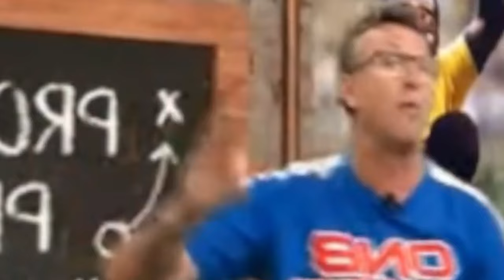TRETA PESADA! PEP GUARDIOLA SOLTA INDIRETA PARA DINIZ SOBRE FINAL DE MUNDIAL DE CLUBES!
Pep Guardiola, conhecido por sua sagacidade e estilo único, deixa sua marca nas manchetes ao alfinetar Fernando Diniz sobre a prospectiva final do Mundial de Clubes. Com maestria verbal, Guardiola tece comentários que, embora impregnados de ironia, revelam o respeito pela habilidade do adversário. Essa provocação bem-humorada adiciona uma camada intrigante à narrativa da competição, prometendo uma possível final repleta de emoções e rivalidade entre dois brilhantes estrategistas do futebol mundial.